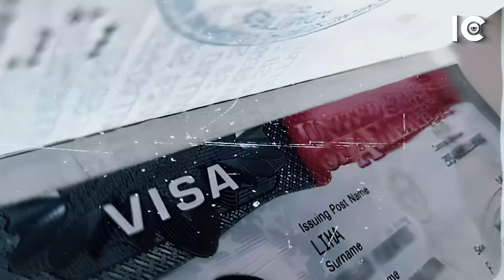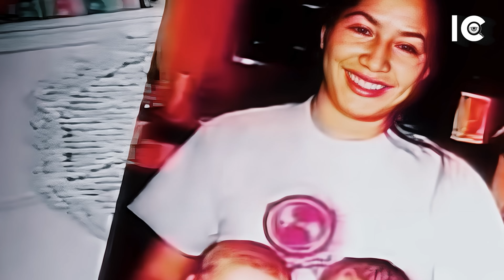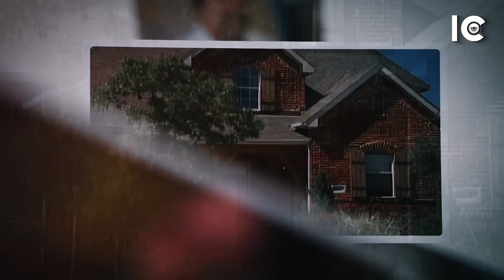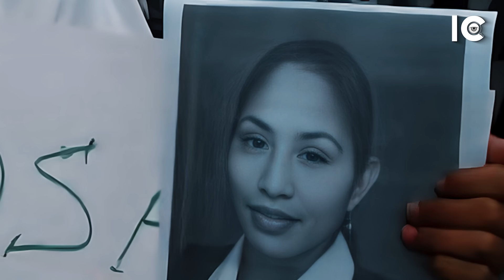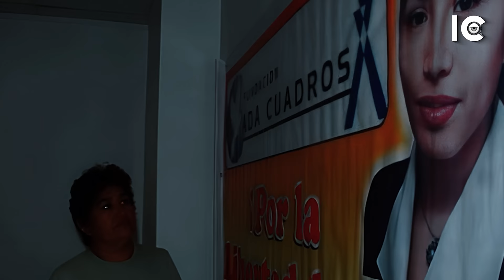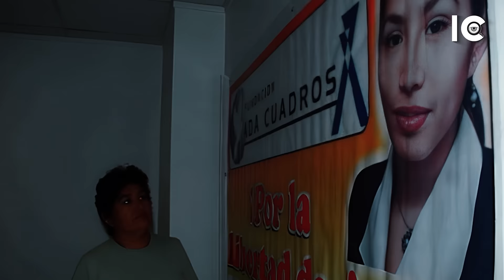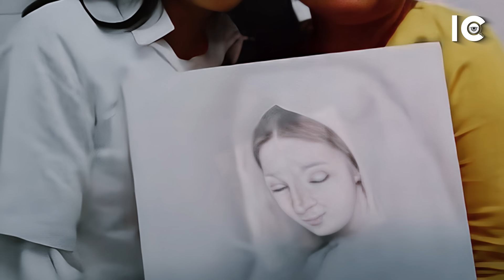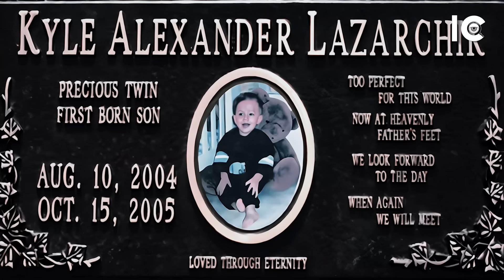Una de las MUJERES peruanas más MALAS de la historia - Un NlÑ0 de 14 meses se cruzó en su camino 👁️